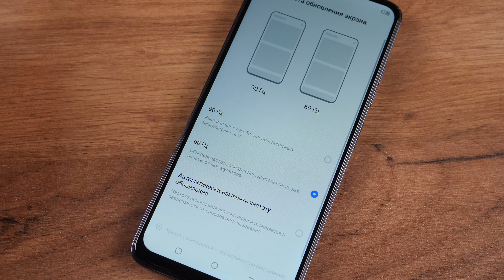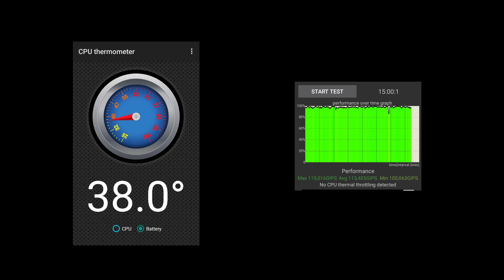Обзор Tecno Spark 10C 📱 Честный ОТЗЫВ + ТЕСТ 🔥 Бюджетный Смартфон 2023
Стоит ли покупать бюджетник Tecno Spark 10C?👈

В новом ролике смотрите обзор одного из самых интересных бюджетных смартфонов 2023 года – Tecno Spark 10C или Техно Спарк 10C. Этот телефон заявляет о себе как о дешевом, но качественном устройстве. Тестируем камеру, звук и производительность. Стоит ли покупать недорогой телефон Spark 10C? Смотрите в этом ролике!

Тайминг:
00:00 Смартфон Tecno Spark 10C
00:36 Внешний вид
01:22 Экран
02:39 Автономность
03:28 Камеры
04:43 Выводы